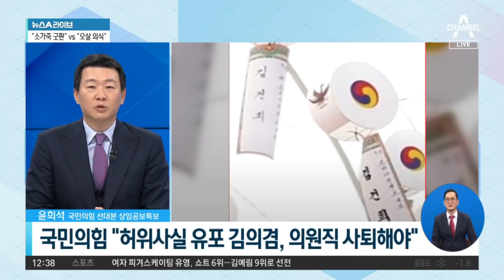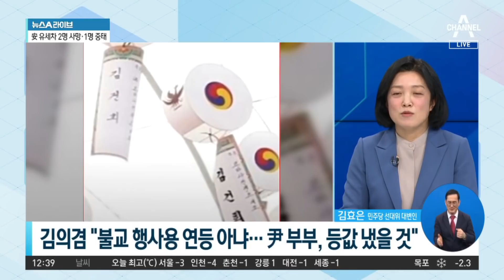“소가죽 굿판” vs “오살(五殺) 의식” | 뉴스A 라이브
“소가죽 굿판” vs “오살(五殺) 의식”

■ 방송일 : 2022년 2월 16일 (수요일)
■ 진행 : 황순욱 앵커
■ 출연 : 김효은 민주당 선대위 대변인, 윤희석 국민의힘 선대본 상임공보특보

[황순욱 앵커]
민주당에서는 연일 윤석열 후보를 향해서 무속 관련 공세를 펼치고 있죠. 어제 김의겸 의원이 이런 의혹을 또 추가로 제기했습니다. 김의겸 의원은요. 윤석열 후보가 과거에 살아있는 소의 가죽을 벗겨서 잔인하다고 논란이 되었던 그 무속 행사에 관여했다는 의혹을 제기한 건데요. 김의겸 의원은 행사장 위에 걸려있는 연등에 윤석열 후보의 이름과 배우자 김건희 씨의 이름이 적혀있었다고 지적을 한 겁니다. 야당 측에서는 무슨 소리냐, 그 이름들 중에는 대통령 이름도 있었고 오히려 민주당 측의 다른 지자체장 이름도 있어서 민주당도 관련된 행사였다고 역공에 나선 겁니다. 결과적으로는 공식 선거 운동 첫날부터 여야가 주술 논란으로 공방을 벌인 셈인데 윤 특보님. 대통령 이름이나 다른 민주당 지자체장 이름이 있었던 게 맞습니까? 확인은 하신 겁니까?

〈평일〉
08시 50분 김진의 돌직구 쇼
12시 00분 뉴스A 라이브
17시 20분 뉴스TOP10
19시 00분 뉴스A

〈주말〉
12시 10분 토요랭킹쇼·뉴스A 라이브
19시 00분 뉴스A

〈평일〉
08시 00분 라디오쇼 정치시그널 (유튜브 라이브)
08시 50분 김진의 돌직구 쇼
10시 20분 김진의 더라방 (유튜브 라이브)
12시 00분 뉴스A 라이브
15시 50분 강력한 4팀
17시 20분 뉴스TOP10
19시 00분 뉴스A

〈주말〉
12시 00분 토요랭킹쇼·뉴스A 라이브
17시 40분 뉴스TOP10
19시 00분 뉴스A